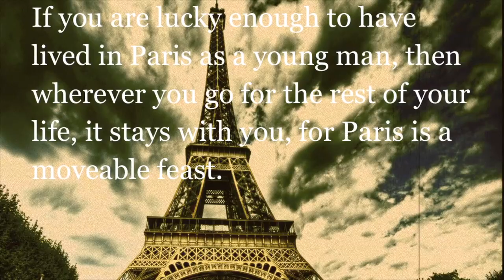BOUGLIONE CIRCUS - PARIS - 2012 - Nicholas Keagan & Florentine Houdiniere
Rehearsals & Backstage moments from the Bouglione Circus in Paris, France

Many incredible photographs used had been taken by - Dominique Secher -
Some video footage shot by - Simonk Kino Koba -

"We are so often caught up in our destination that we forget to appreciate the journey"

BIG thanks to the Bouglione family and the incredible cast & crew for such a wonder experience!

Stay well!
xNick